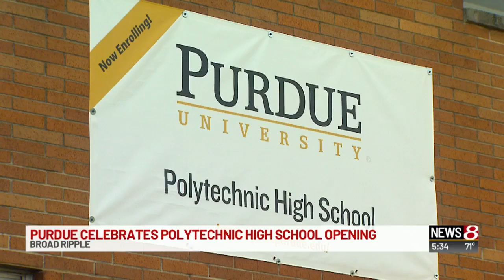Purdue celebrates Polytechnic High School opening in Broad Ripple